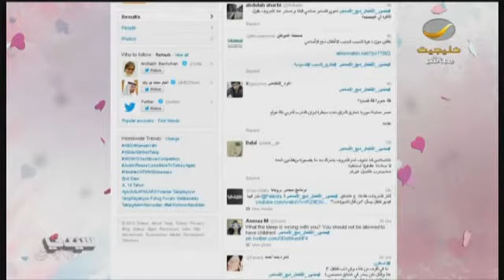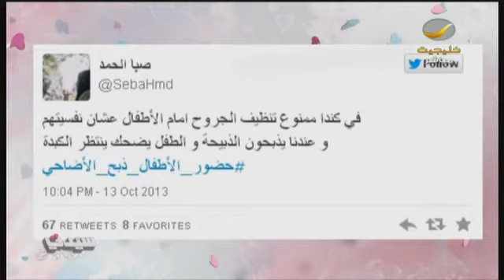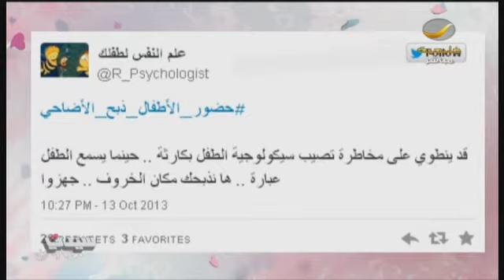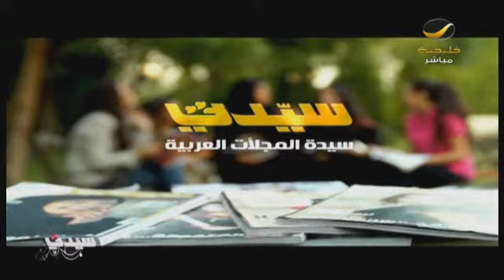احذري سيدتي حضور_الأطفال_ذبح_الأضاحي .. وجنبي طفلك اضطرابات ما بعد الصدمة!